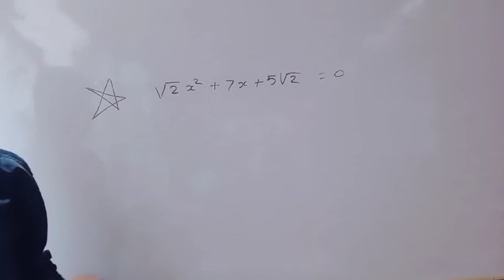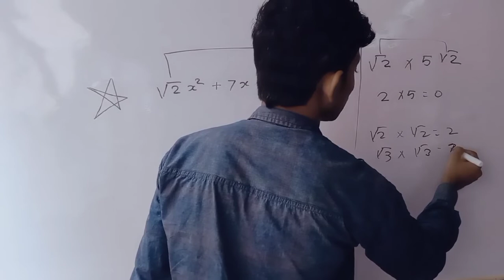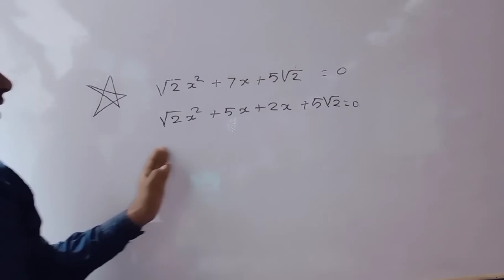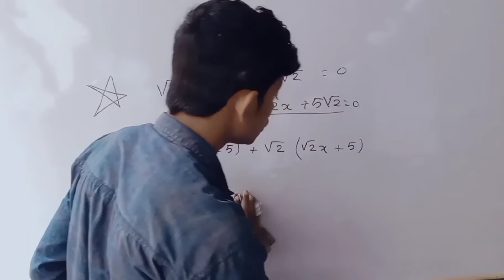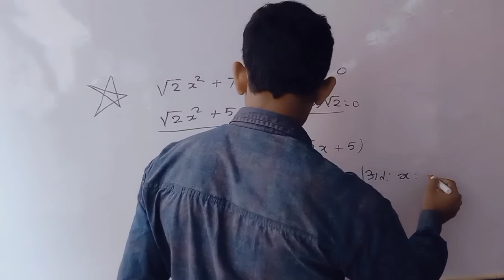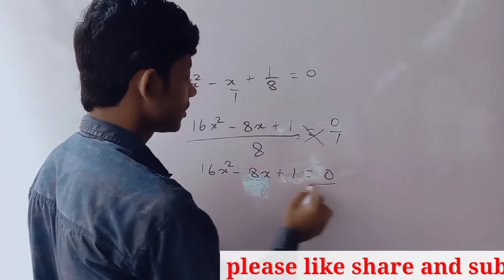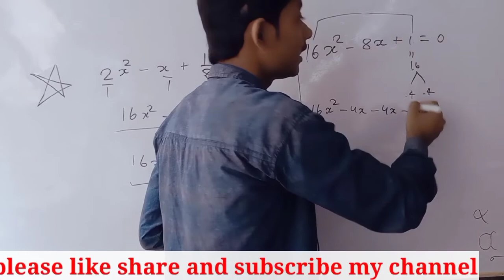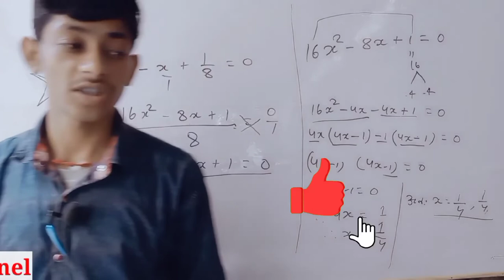Ncert math class 10th | द्विघात समीकरण प्रश्नावली 4.2 || quadratic equation 10th| madhavncertclasses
other video jarur dekhe

100 में  100 दिलाने की पूरा प्रयास कर रहा हूँ

बस आप लोग का supports. चाहिए

 please bhai ko support karo 100 में 100 आएगा ही

 अलसकथा

ncert math ex
respiration
जीव विज्ञान पाठ-2
respiration

12th chemistry all chepter s, vvi objective question 2022